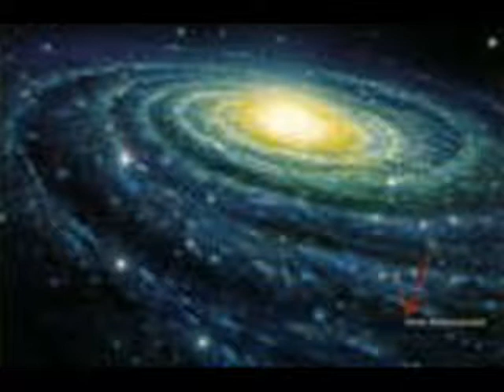Hymn For Teenagers - Molnár László, Kecskemét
Joe Meek, a kitünő hangmérnök és producer szerzeménye 1963-ban a Tornados együttes előadásában jelent meg. Ezt a melódiát dolgoztam fel mai hangszerekkel. NON-PROFIT VIDEO!